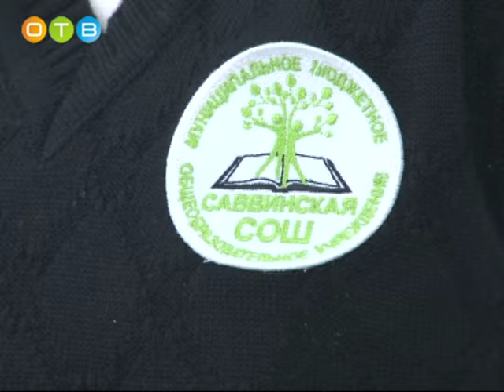Гильда Ботт в Саввинской школе Ершовского поселения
Встречи почетного гражданина Одинцовского района Гильды Ботт с педагогами продолжаются. На этот раз бывшего начальника районного управления образования встречала Саввинская школа Ершовского поселения. Здесь нашлось немало людей, которые лично пришли поблагодарить Гильду Александровну за то, что в свое время она поверила в них и дала тогда еще молодым учителям путевку в жизнь.